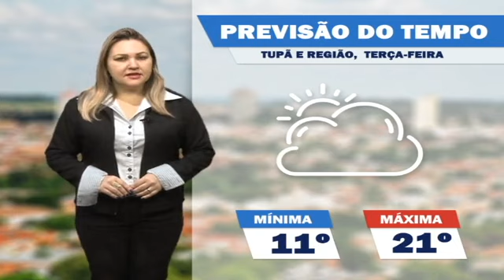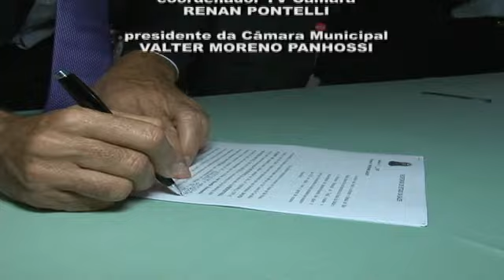TV Câmara Informa 03/07/2017 - Bloco 2